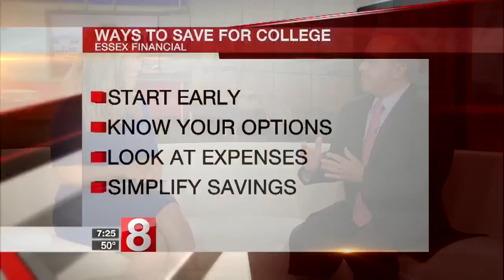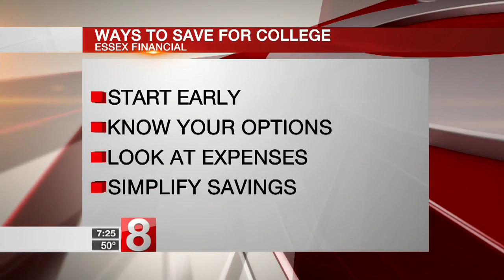The best ways to save for college